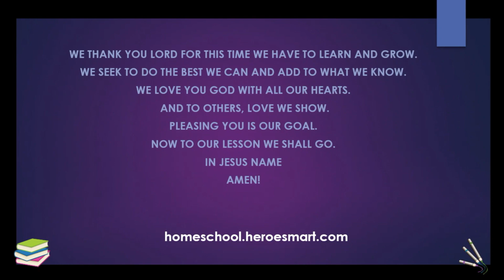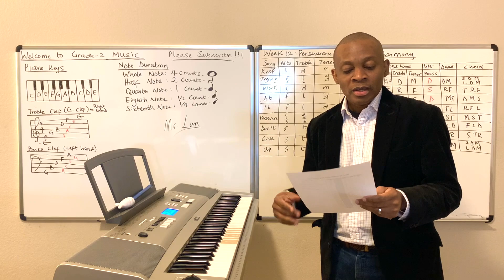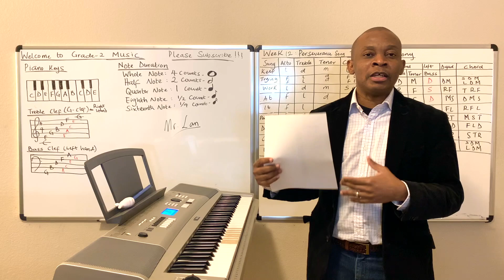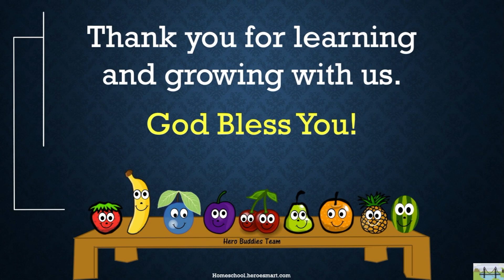Grade-2 Music Week 12